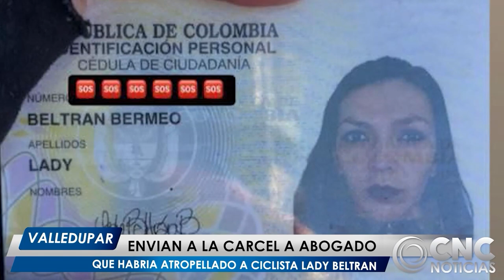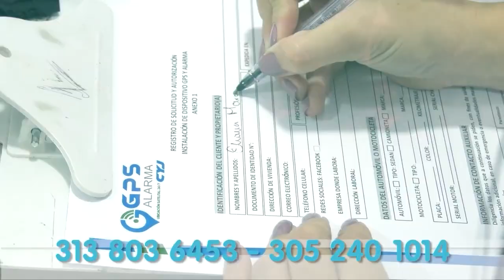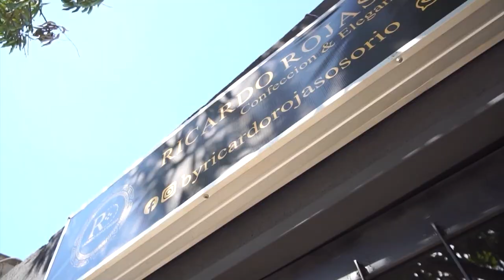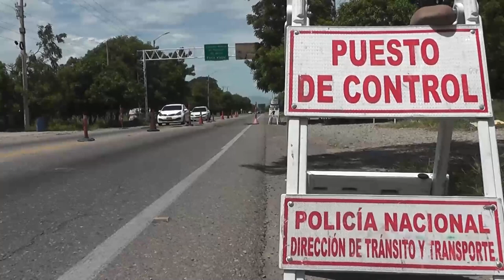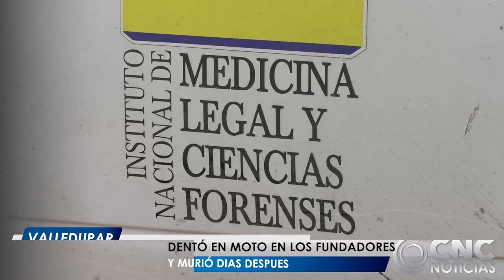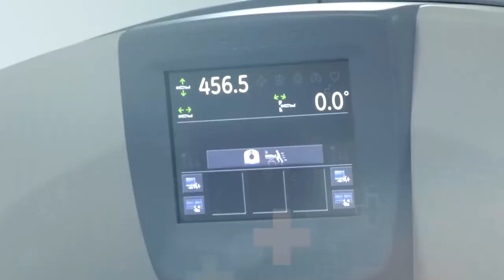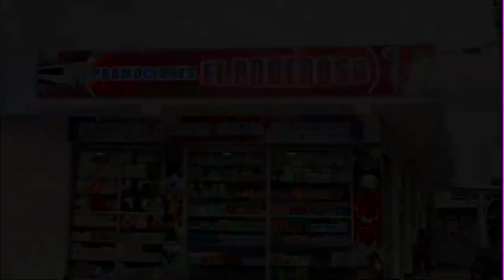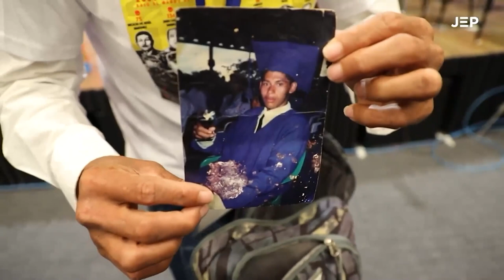CNC NOTICIAS VALLEDUPAR EMISIÓN CENTRAL 13 FEBRERO 2023